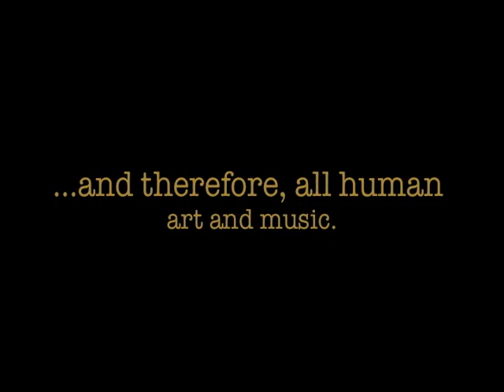The Climate Message: Francis Gbadago (2)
Francis Gbadago — Lunna